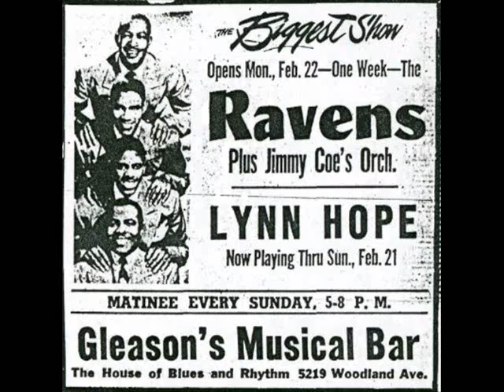The Ravens - Marie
The Ravens from 1951
Maithe Marshall - 1st Tenor
Leonard Puzey - 2nd Tenor
Warren Suttles - Baritone
Jimmy Ricks Bass